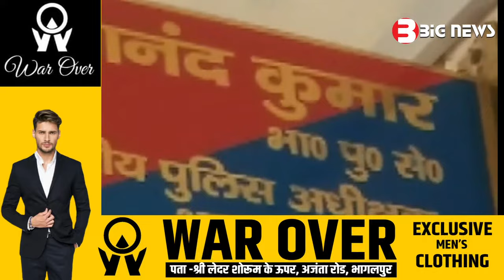Bhagalpur News - 25 October 2023 | Bhagalpur ki aaj ki khabar